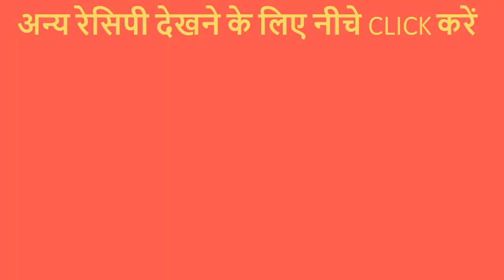Idli (Made using lemon) Recipe | नीम्बू से बनाये इडली [Hindi]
Idli ek south-indian dish hai.Ye sambhar ke saath khayi jaati hai.Ye khaane mein bahut hi soft aur swadisht hoti hai.Iski Recipe dekhne ke liye upar diye huye video ko dekhiye.